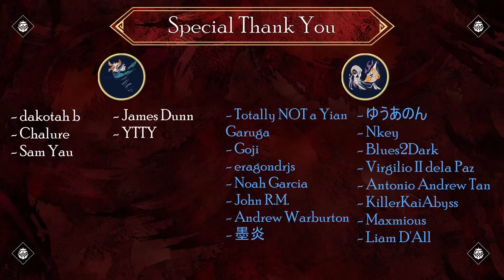Silver Rathalos Vs Flaming Espinas | Monster Hunter Rise Sunbreak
Is Flaming Espinas with it's mix of movset from the raths and diablos the perfect flying wyvern and good replacment for the classic Rathalos? Well we decided to let Silver Rathalos have his say on this matter, by pitting it against the thorny dragon. Let's see who deserves to stay on?

リオレウス希少種 vs エスピナス亜種

Note:
- All Monsters have lowered HP (keep fight length reasonable).
- All other stats are all based on default values provided by Capcom
- We also take no responsibility for any unusual A.I behaviour, as these are variables we cannot adjust.
- These fights are not to be taken seriously and are not based on Monster Hunter Lore, I simply make them for people to watch and enjoy.

You can also show your support by becoming a member of our YouTube channel which offers it's own benefits.

Another easy way to support us is to donate through this ), we appreciate any level of support and do get in touch with us so we can do something special for you.

SEO:
에스피나스 아종 vs 리오레우스 희소종
棘茶竜
激情する邪毒
棘茶龙
银火龙
은화룡